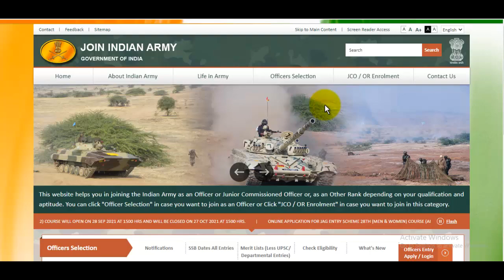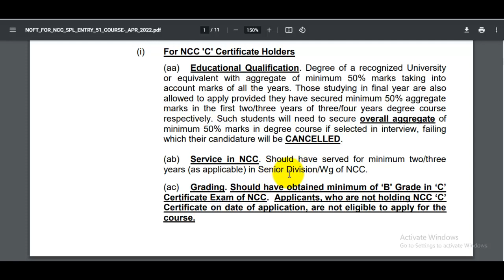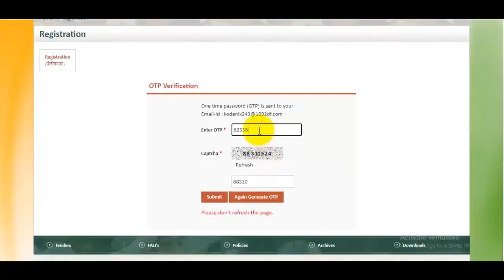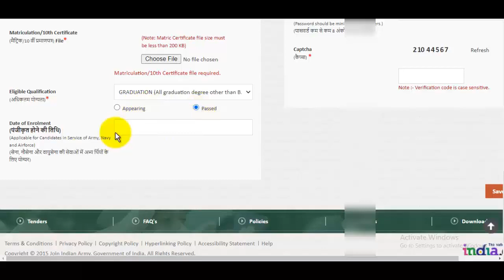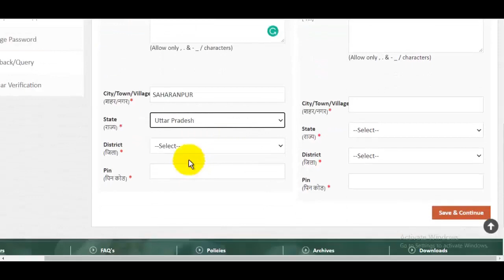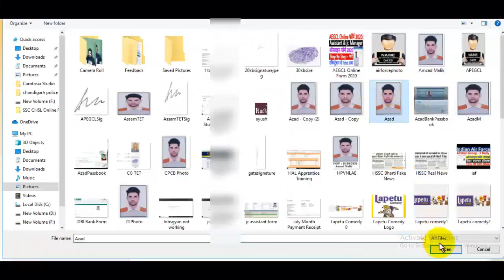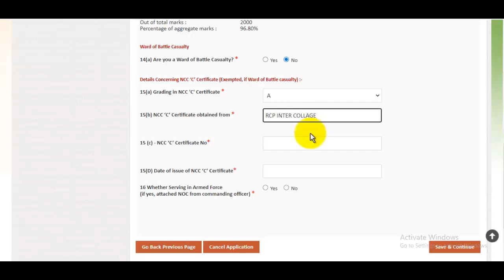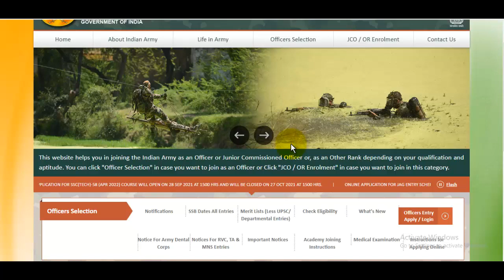Indian Army NCC Special Entry 2021 Online Form | How to Fill Army NCC Entry Online Form 2021, No Fee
The Indian Army NCC Special Entry 2021 Online Form has been announced by Join Indian Army. Candidates also search it as Indian Army NCC Special Entry Vacancy 2021. All candidates are advised to Apply for Indian Army NCC Special Entry Bharti 2021 Applicants who want to apply for Indian Army NCC Special Entry Notification 2021 should check out the complete details before apply...

स्नेहपूर्वक धन्यवाद!🙏
"आपका Dost
GyanDevHost"